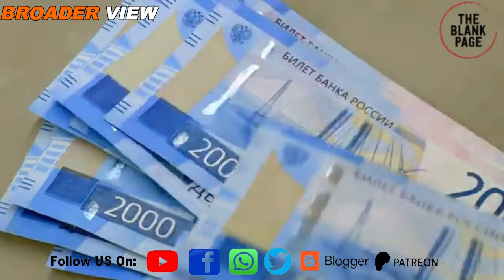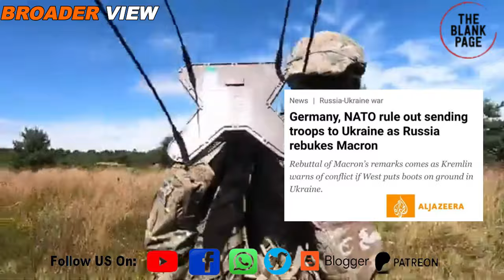Don't send your troops in Ukraine, we will NUKE you : Russia tells NATO